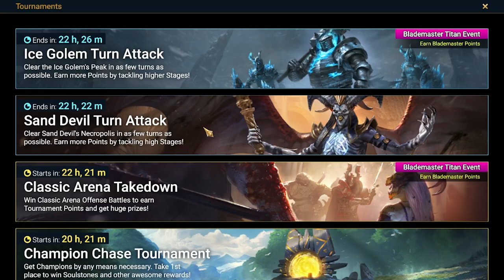FTP 2024 - Episode 19: Pushing Ice Golem dungeon | Raid: Shadow Legends